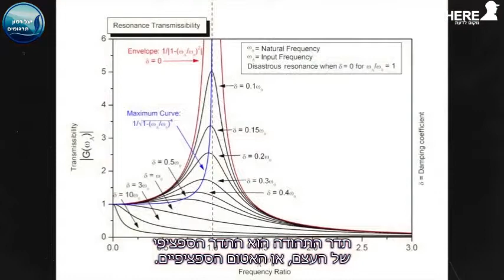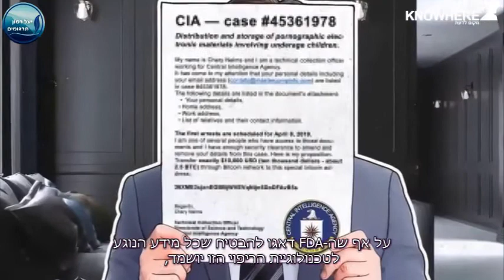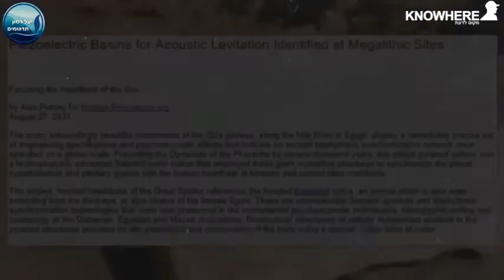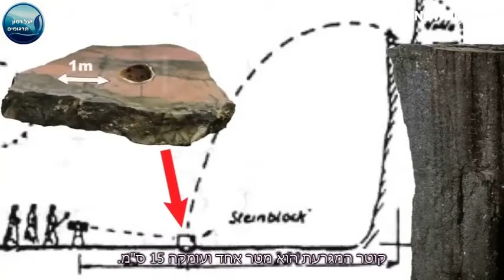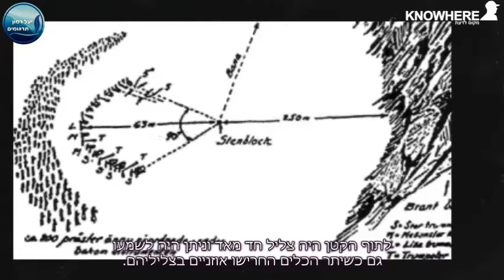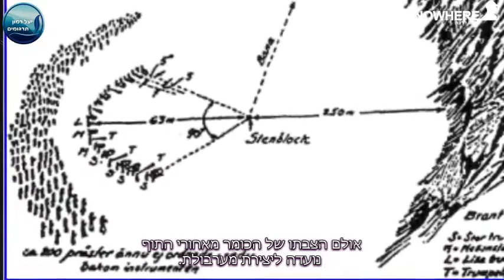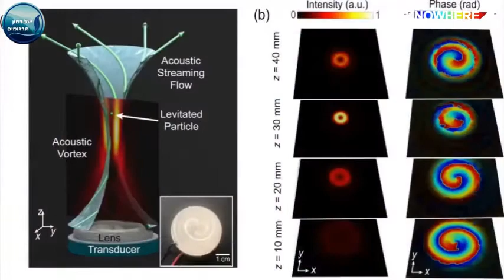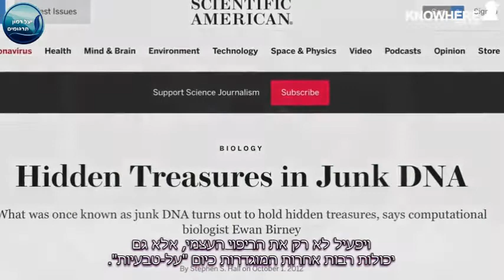תדר - כוחו הסודי של הרטט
איך התרוממו האבנים הכבדות אל ראש הפירמידה? בעזרת עבדים?
או שאולי יש הסברים קצת יותר הגיוניים, שלא רצו שנדע עליהם?
ומה יודעים הנזירים בטיבט על כוחות הינע-אקוסטי...?
עוד קצת תשובות לשאלות שלא העזנו לשאול.

התרומות שלכם מאפשרות לנו להמשיך ולפעול 🙏🏼❤️